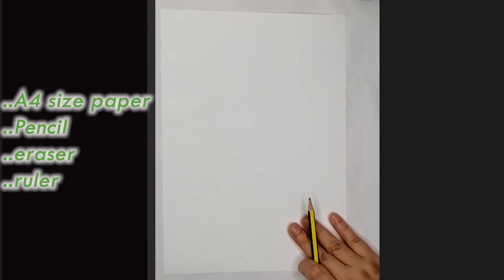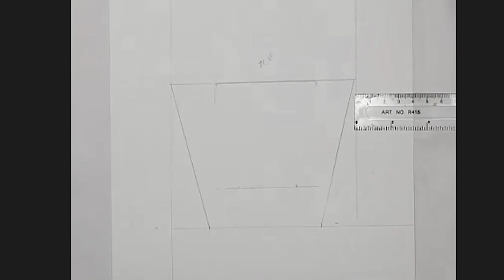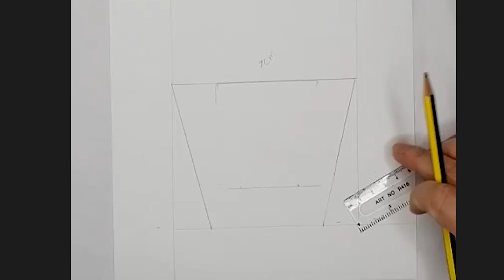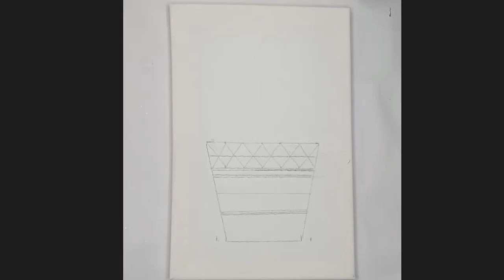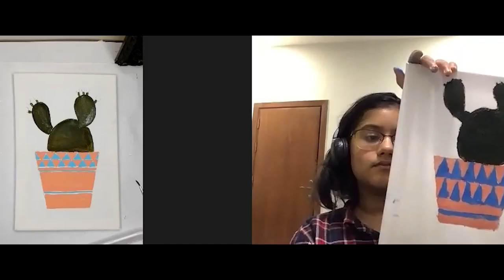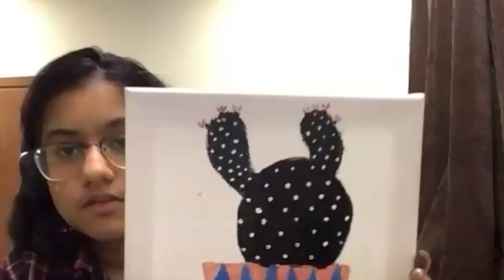Cactus plant in acrylic. Easy drawing & paint Techniques for kids that produce excellent results.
Artistic choices:
Its not my choice, its your choice.
Be artistic and Stay creative.
These are Child-friendly videos which will help kids these days to start drawing from basic elements of art step by step.
Recommended level is for Kindergarten, Elementary and Middle School
They should be able to combine their art work so they can enjoy & appraise their progress.
I hope these videos will be a great help for all those who wants to learn from the basics of art.
Please watch all my other videos that teach valuable skills to our children all the way from kindergarten and elementary to high school and even more advanced tips for artists!
As I have fifteen years of  experience in teaching arts, I'm sure that this will help your kids in developing great artistic skills through all the tips and tricks I have used in these videos...Kids will have a great time and will be given an inspirational way to learn what fun art really is...Enjoy!
Thanks.